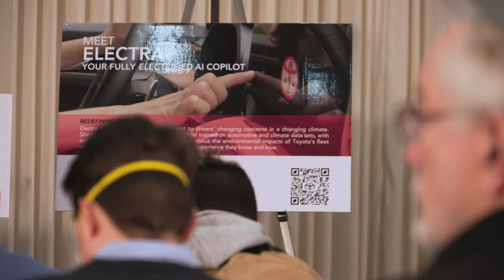AI fail! Toyota "eco-assistant" attacks creators at launch event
"Toyota" demos its eco-conscious AI assistant, Electra, at the National Press Club—revealing just how powerful she is...